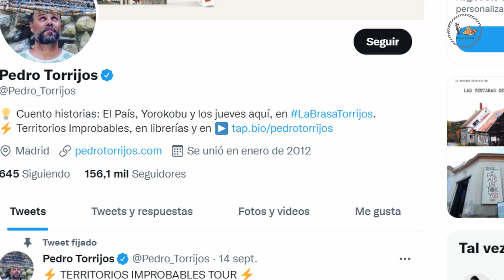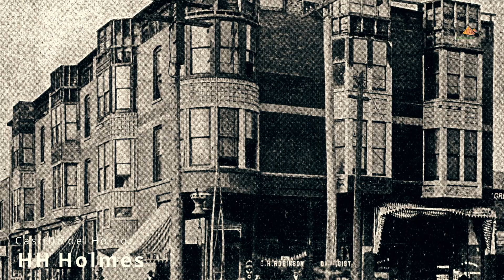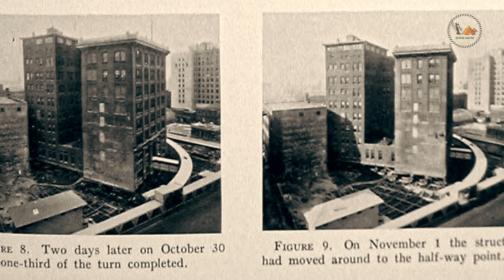Top 10 LUGARES de VERDAD que parecen de MENTIRA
¿Sabías que existe un lugar lleno de rascacielos de barro en el desierto? ¿Y que una ciudad fue engullida por la arena? Llegan los lugares más curiosos.

Entrevista Pedro Torrijos sobre su obra Territorios Improbables, donde hablaremos de los 10 lugares más curiosos del mundo.